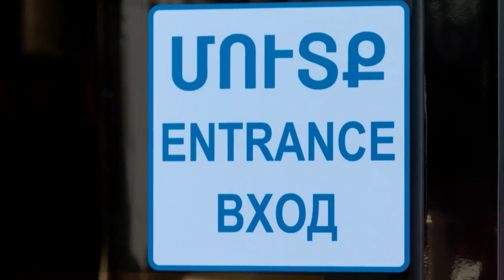Մայրաքաղաքի հանրային տրանսպորտը շարունակում է համալրվել նոր շարժակազմերով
Կարևոր է իմանալ, որ նոր ավտոբուսներ պետք է մուտք գործել միա՛յն առջևի դռնից, վճարել ուղևորության սկզբում՝ մետաղադրամ ընդունող սարքերի միջոցով և ուղևորության վերջում ավտոբուսից դուրս գալ հետևի դռնով։
Մինչև միասնական էլեկտկրոնային տոմսային համակարգին անցնելը, վճարման սարքը կընդունի միայն 100 դրամանոց մետաղադրամներ։ Խնդրում ենք ավտոբուսից օգտվելիս ունենալ 100 դրամանոց մետաղադրամներ։